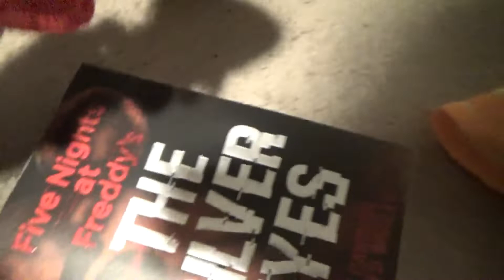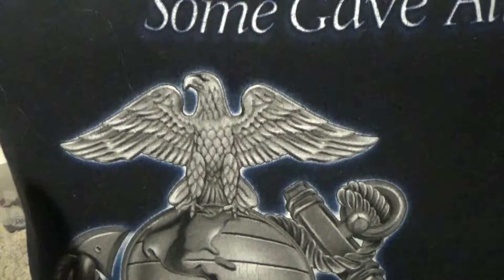Merry Christmas! - Christmas Special 2018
[Baby Mario Had A Merry Christmas With Baby Luigi, Bowser Junior, Larry Opening Presents]